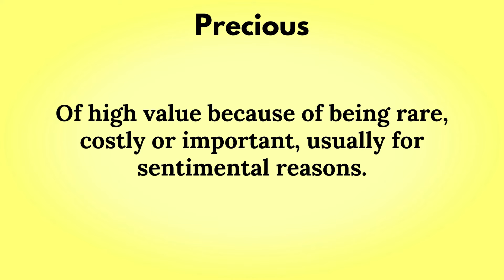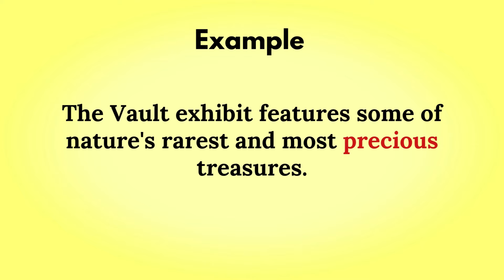Precious | Precious Meaning | Pronunciation of Precious | Precious – English Word of the Day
Hi there,

This video will answer queries such as;
1) What is Precious meaning?
2) What is Precious definition?
3) What are Precious examples?
4) What is Precious synonyms?
5) What is Precious pronunciation?
6) What is the meaning of Precious?
7) What is the definition of Precious?
8) What are the examples of Precious?
9) What are the synonyms of Precious?
10) What is the pronunciation of Precious?
11) What is the spelling of Precious?
12) How to spell Precious?
13) How to use Precious in sentences?
14) How to use Precious in a sentence?
15) Example of Precious in sentence?

Meaning:
1) Of high value because of being rare, costly or important, usually for sentimental reasons.
2) It can be used as a word to address someone’s beloved.

Synonyms :
1) Priceless
2) Rare
3) Exquisite
4) Pretentious
5) Effete
6) Contrived

Antonyms :
1) Cheap
2) Impaired
3) Defective
4) Worthless
5) Moderate
6) Valueless

Example :
1) Nigeria is one of the many countries where clean water is a precious commodity.
2) The ring my late grandmother gifted me is precious to me as it is the only item I have that reminds me of her.
3) Time is the most precious non-renewable resource anyone has.
4) The Vault exhibit features some of nature’s rarest and most precious treasures.
5) When my toddler unexpectedly awoke from a nightmare, I hugged her and told her, “don’t be frightened, my precious”.

Ielts

Please feel free to drop a comment/suggestion in the comment box below.

00:00 Intro
00:09 Meaning of Precious
00:20 Synonyms of Precious
00:30 Antonyms of Precious
00:40 Examples of Precious
01:13 Pronunciation of Precious